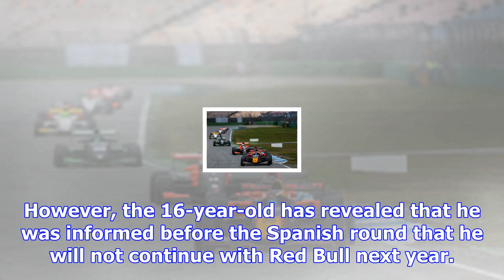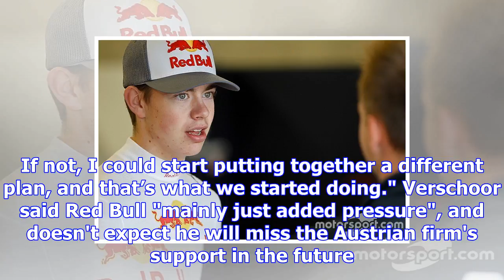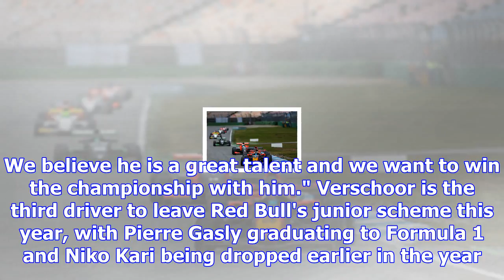Dutch teen verschoor to lose red bull junior status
Verschoor started his car racing career last year, and was recruited by Red Bull during the North Eu...